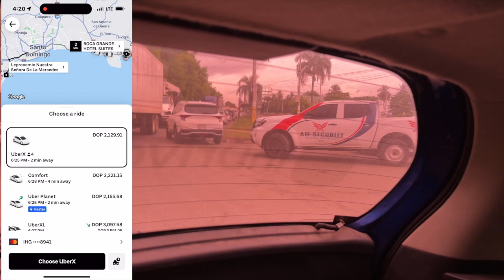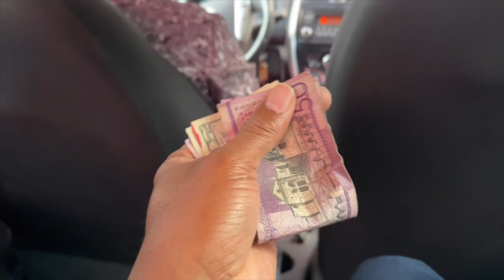Part # 1 - Gran Tours Familiar Dominican Republic